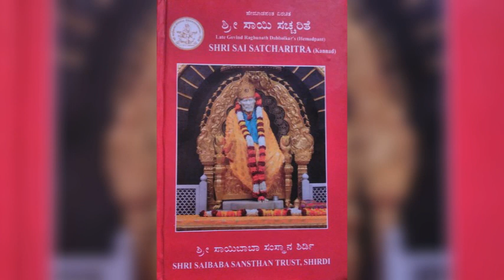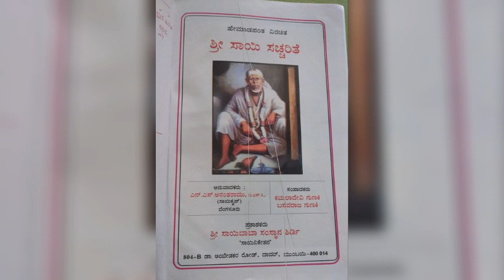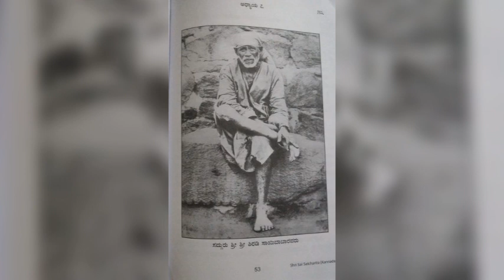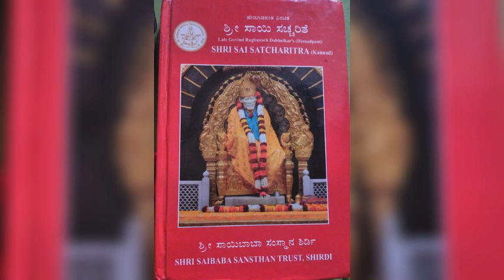sai sachharitra kannada chapter 32